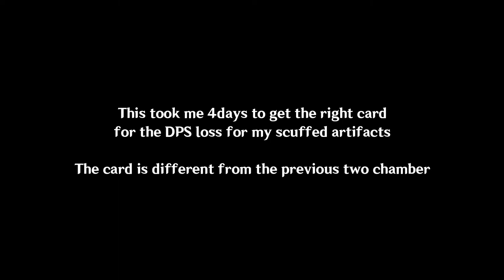Corrosion vs Taser | Genshin Impact | ver2.3 Spiral Abyss showcase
Kairagi: We increased the difficulty for grouping
PMA: I increased the DPS ceiling
Ruin Series: We increased the RNG
RIfthound: Hell yea, we did them all!

12-1 00:00 - 03:12
12-2 03:12 - 05:47
12-3 05:47 - 09:23

Bennett
4pc Noblesse Oblige + R2 Fav Sword